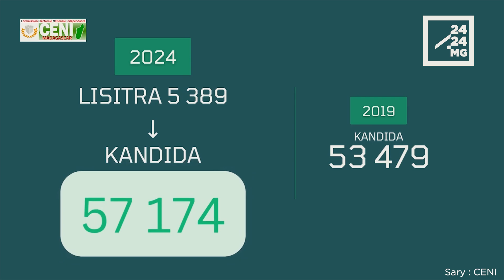VAOVAO MINUTE FLASH 08 OKTOBRA 2024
FIFIDIANANA - Miisa 327 ireo vehivavy nilatsaka ho fidiana ho ben’ny tanàna
FAMATSIANA - Ampy hiatrehana ny maitso ahitra ny tahirim-bary ao Atsimo Andrefana
FIFAMOIVOIZANA - Hahitana fahatapahana isak'alina ireo làlana voakasiky ny fanamboaran-dalana eto Antananarivo
ASA FANARENANA - Amin'ny faran'ny volana Oktobra no vinavinaina hitsiry ireo bozaka vaovao eo amin'ny kianja Barea
FIFANINTSANANA CAN 2025 - Efa saika tonga any Maraoka avokoa ireo mpilalao mandrafitra ny Barea